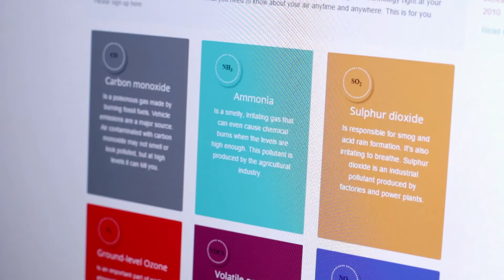DMZ Archives | Female Founders: Nisha Sarveswaran, Founder at Ambience Data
Ambience Data wants to revolutionize air quality monitoring. It provides accurate, real-time and local air quality data to individuals, communities and organizations at a low cost.

Ambience Data is a winner of the MasterCard Women in Entrepreneurship program, a $60,000 program designed to fuel the success of five women-led startups through cash prizes and placement at the DMZ.